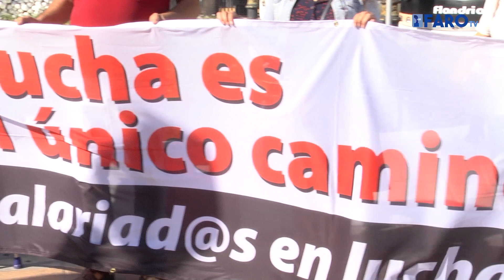CGT quiere traer a Ceuta un “modo diferente de hacer sindicalismo”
Una comitiva del sindicato llegó a nuestra ciudad para incrementar su presencia.

Redacción: Ana Ramos
Imagen: Áxel Romero